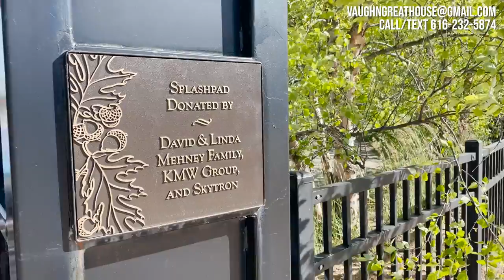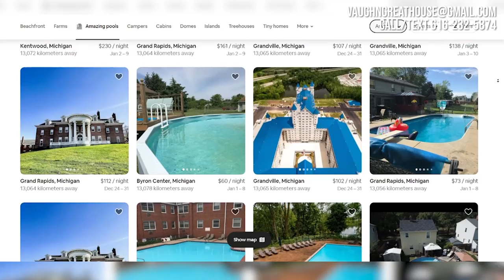Avoid Moving to Grand Rapids Michigan UNLESS You Can Handle These 12 Negatives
Moving to West Michigan? Curious about Living in West Michigan? In this channel, you'll discover the best neighborhoods, attractions, cost of living & everything you need to know about moving to and living in West Michigan.

Also, whether you are buying or selling a home in the West Michigan housing market, our channel is here to guide you with valuable tips in West Michigan Real Estate.

VAUGHN GREATHOUSE - Realtor®
Five Star Real Estate

🏠 Licensed in Michigan:
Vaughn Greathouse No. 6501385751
Five Star Real Estate Broker ID No. 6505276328